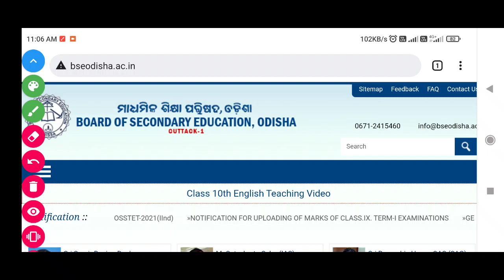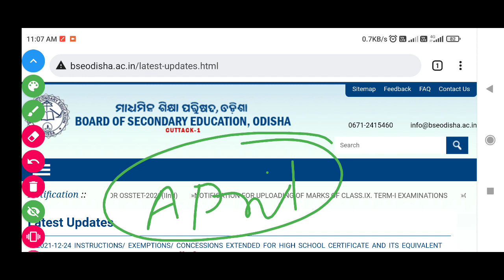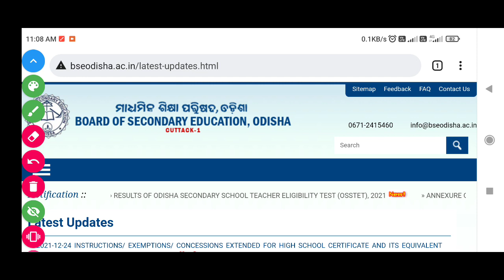OTET NOTIFICATION RELEASED DATE 2022 | OTET ONLINE DATE 2022 | JT REQUIREMENTS